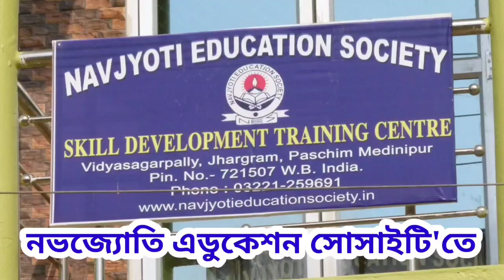সর্বভারতীয় তৃণমূল কংগ্রেসের প্রতিষ্ঠা দিবস উদযাপন